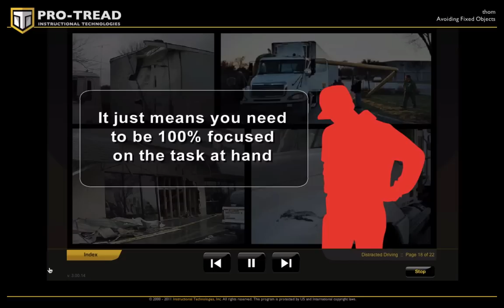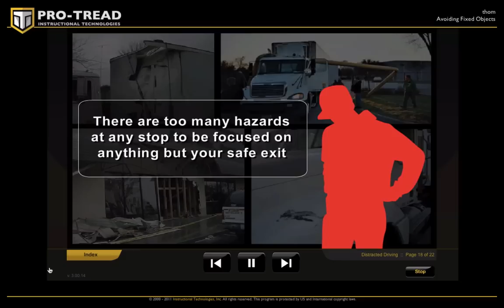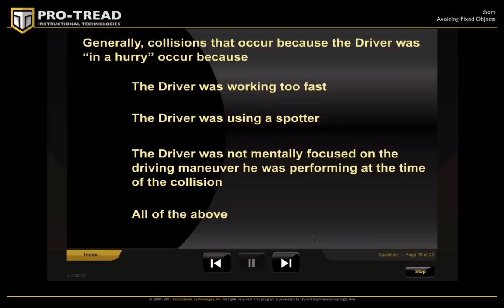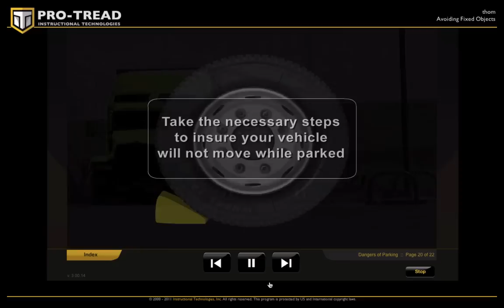Avoiding Fixed Objects (quiz and interaction shown)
Avoiding Fixed Objects is one of our most popular lessons for a sad reason: drivers crash into cars and dumpsters in parking lots way too often.

This short snippet of the end of the lesson shows how mastery-based training works: with little quizzes and interactions that reinforce the material.